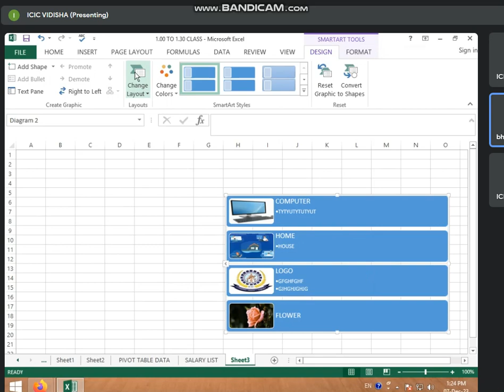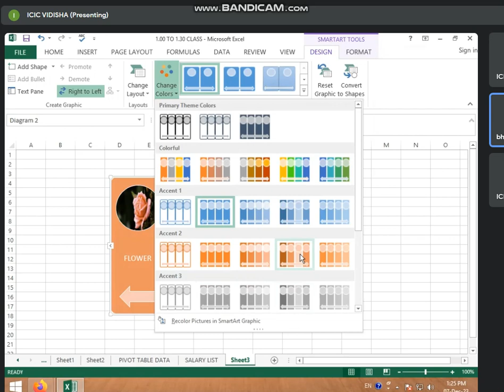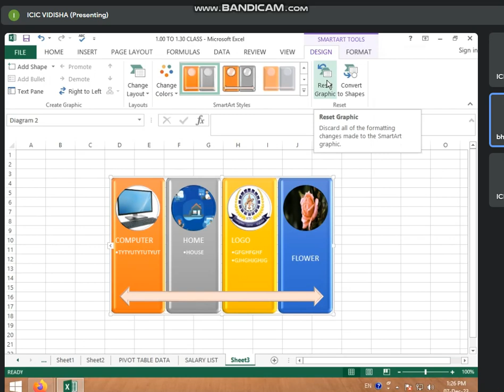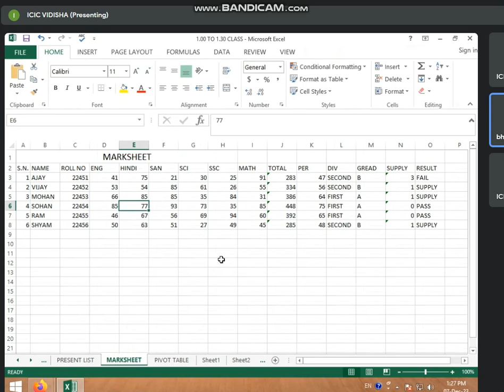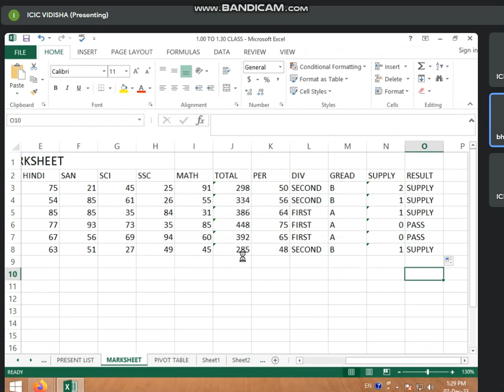1:00 TO 1:30 (INSERT SMART ART IN MS EXCEL 2013) (PART-2) BY BHARTI CHANDANI (7 DEC 2023)